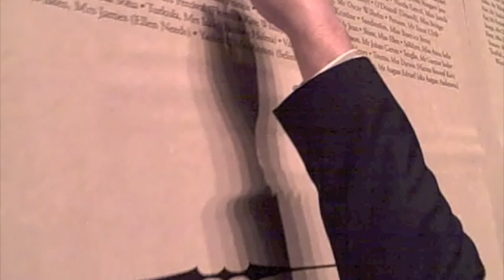COSI Interview with Tom Goldsmith, Grandson of Titanic Survivor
Tom Goldsmith's grandfather, Frank John William Goldsmith, was aboard RMS Titanic the night of the ship's sinking in April 1912. Here Tom tells his grandfather's story from inside Titanic: The Artifact Exhibition. Tom Goldsmith today lives in Ashland, Ohio; this interview was filmed on April 14, 2010 - the 98th anniversary of the collision. Titanic: The Artifact Exhibition can be seen at COSI - Columbus, Ohio's hands-on science center - through September 6, 2010.